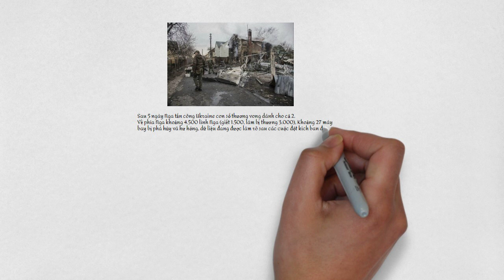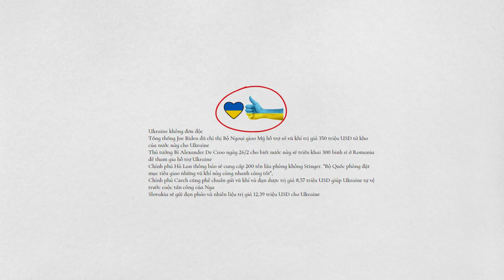Cơ Hội Cuối Cùng Cho Nga & Ukraine Mới Bắt Đầu Và Kết Thúc?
Ukraine tuyên bố đã vô hiệu hóa 4.500 lính Nga (giết 1.500, làm bị thương 3.000), gần 1.000 khí tài đối phương, trong khi Moscow lần đầu xác nhận có thương vong đối với quân đội nước này. Thông báo trên kênh Rada TV, ông Arestovych cho biết tính đến 18 giờ ngày 27-2, Ukraine đã vô hiệu hóa khoảng 4.500 lính Nga (giết 1.500, làm bị thương 3.000), phá hủy khoảng 27 máy bay, 26 trực thăng và các thiết bị quân sự khác.
“Khoảng 27 máy bay bị phá hủy và hư hỏng, dữ liệu đang được làm rõ sau các cuộc đột kích ban đêm, cũng như 26 trực thăng, khoảng 150 xe tăng, hơn 700 xe bọc thép, khoảng 50 khẩu pháo, một hệ thống phòng không Buk, bốn hệ thống phóng rocket đa nòng MLRS-21 Grad, 60 xe tiếp nhiên liệu, hai phương tiện bay không người lái (UAV) cấp tác chiến và cấp chiến thuật, hai tàu lớn và nhiều tàu thuyền" – ông Arestovych thông tin thêm.
Đàm phán Nga-Ukraine kết thúc sau 5 giờ đồng hồ. Tổng cộng hai bên đã tiến hành 3 vòng đàm phán kéo dài trong khoảng 5 giờ đồng hồ. Cuộc đàm phán được bắt đầu vào khoảng 14 giờ (theo giờ Belarus), tức 18 giờ (theo giờ Việt Nam) - chậm hơn 2 tiếng so với dự kiến ban đầu.
Nga và Ukraine đã tìm thấy điểm chung trong quá trình đàm phán, Trưởng phái đoàn Nga Vladimir Medinsky cho biết. Còn theo đại diện phái đoàn Ukraine, các bên đã xác định một số chủ đề ưu tiên như đã nêu ra trong các quyết định nhất định. Tuy nhiên, kết quả chi tiết của cuộc đàm phán chưa được công bố.
Theo trang Belta.by của Belarus, đại diện của phái đoàn Nga và phái đoàn Ukraine sẽ trở về thủ đô nước mình để tham vấn, sau đó hai bên sẽ gặp lại nhau. Cuộc gặp tiếp theo của phái đoàn Ukraine và Nga dự kiến sẽ diễn ra ở biên giới Belarus-Ba Lan, Belta dẫn lời Trưởng phái đoàn Nga Vladimir Medinsky cho hay.